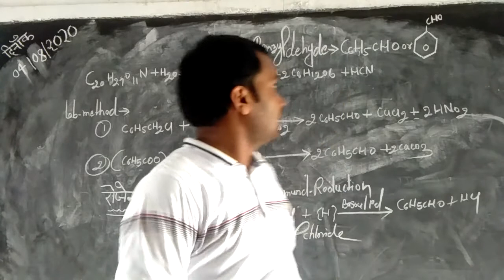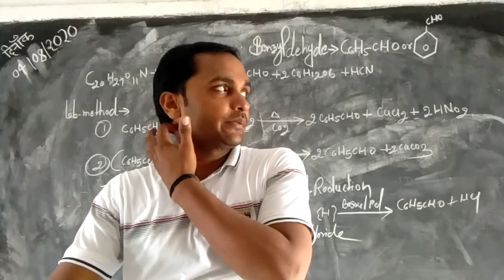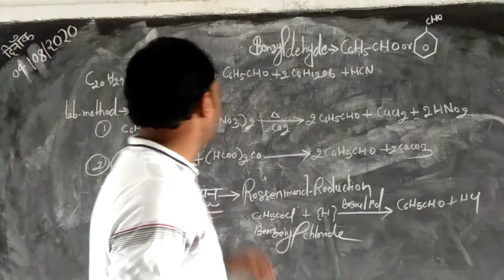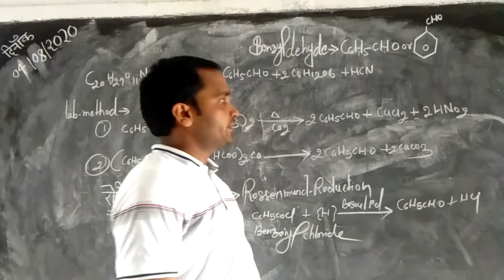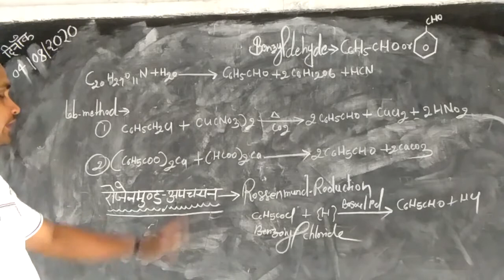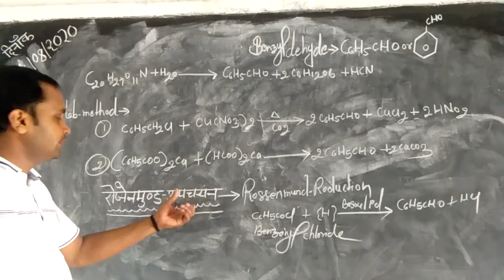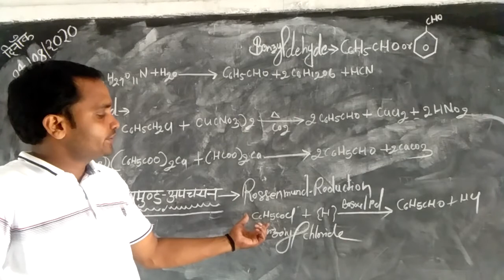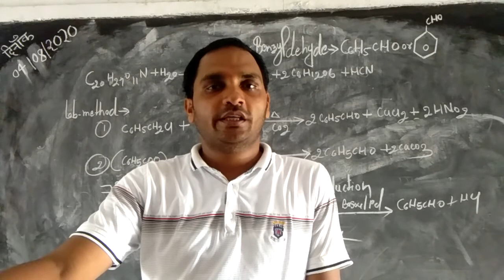Class 12th organic chemistry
By Mahendra yadav